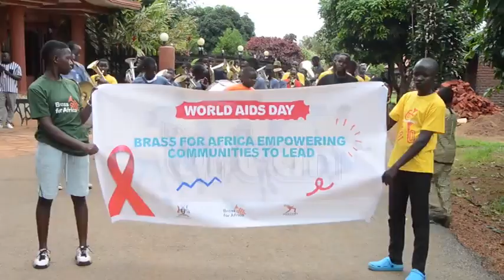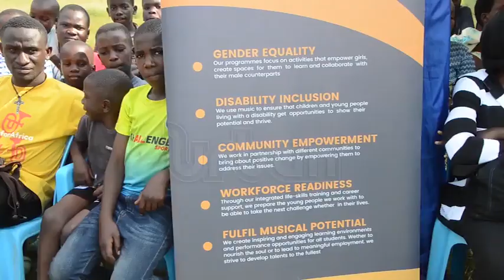Tackling HIV/AIDS through music